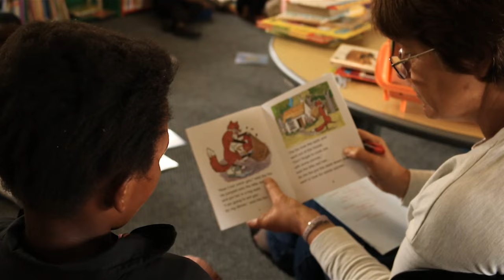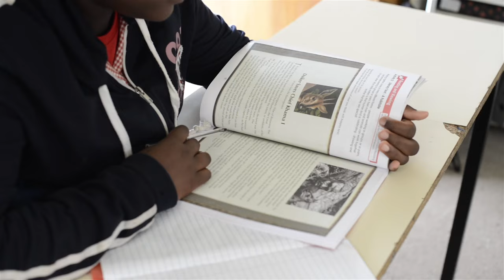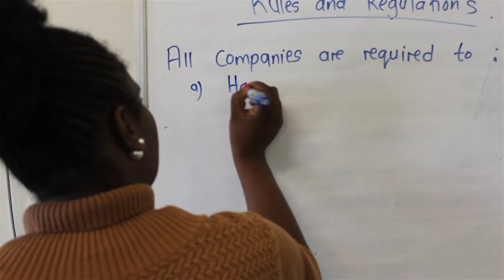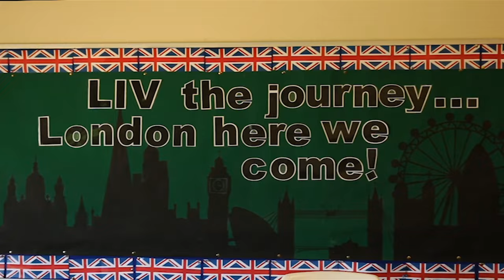LIV School Video 2017